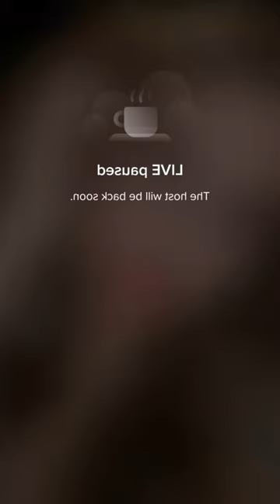Agatha Periscope live update 1193❣️periscope